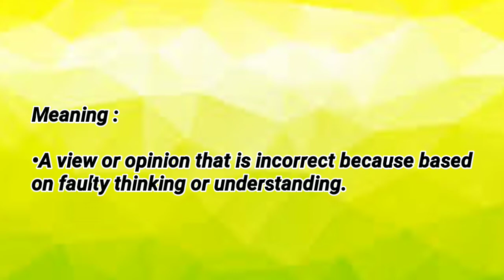Today's word - Misconception